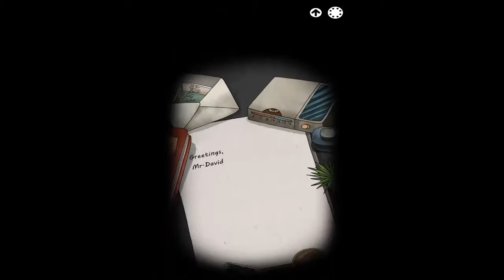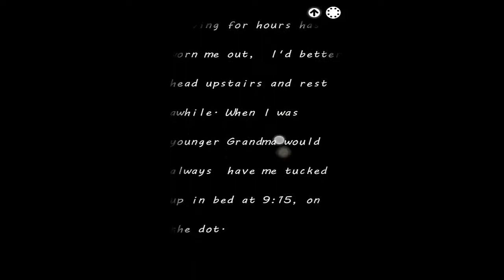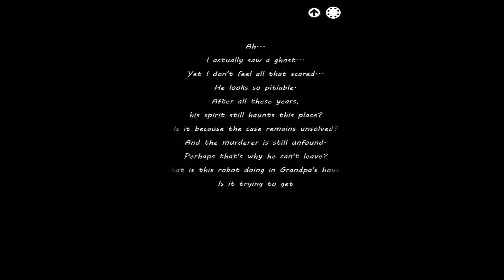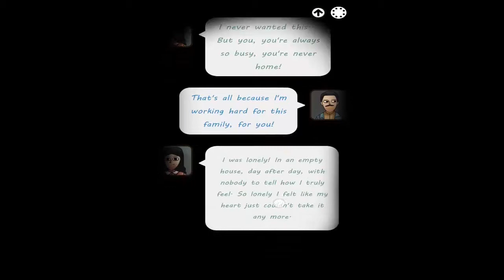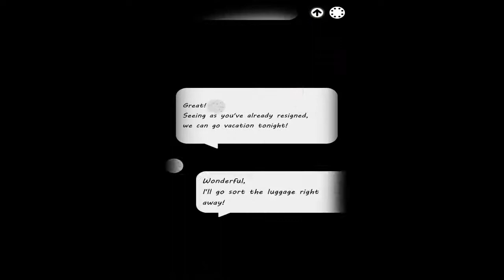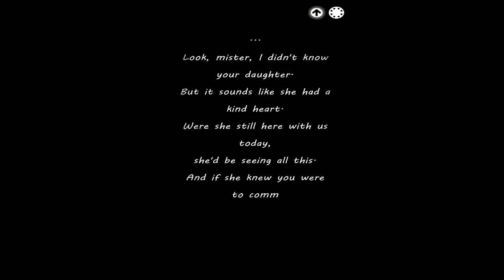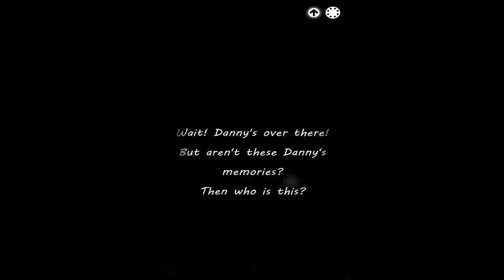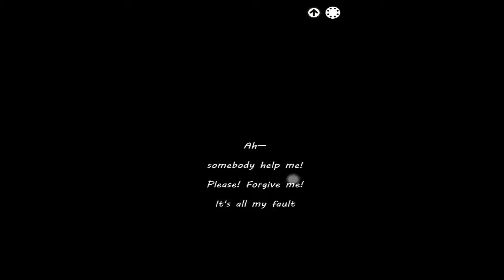The White Bird Carnival Full Game Walkthrough | Chapter 1-12 Guide